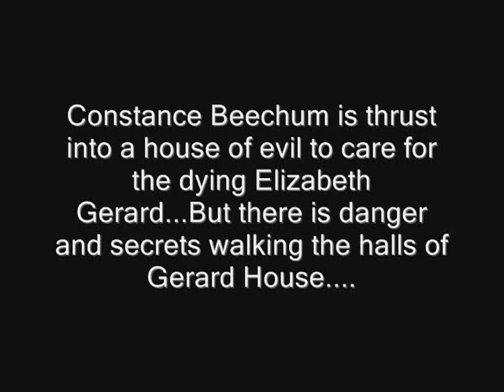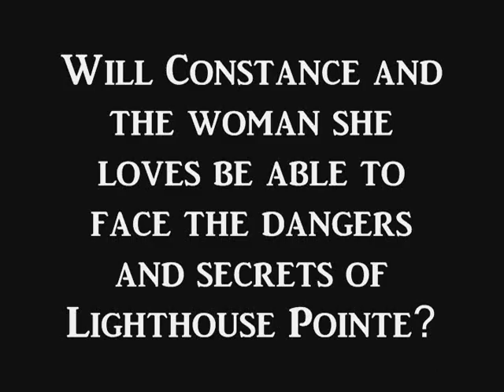THE SECRET OF LIGHTHOUSE POINTE Book Trailer